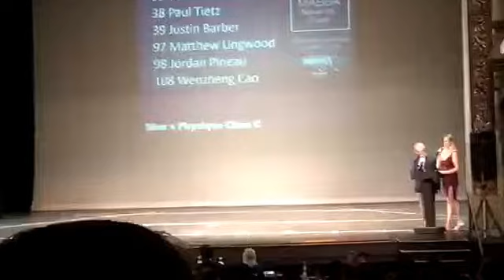Vlog no*8: MABBA PHYSIQUE COMP- Comp footage at the end!!